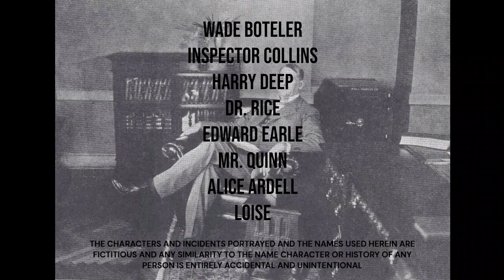Find the Witness (1937) Title Squence